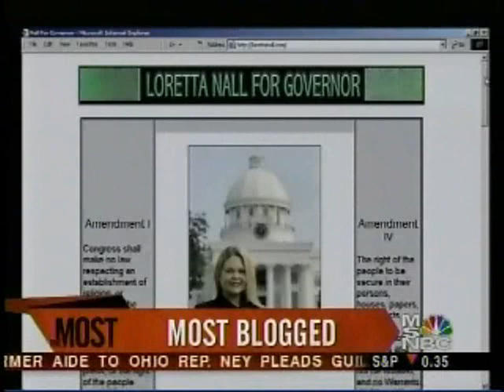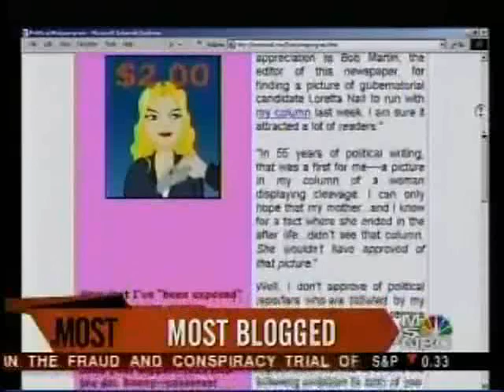The Libertarian Blogosphere is Cool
Libertarian candidate for Governor in Alabama Loretta Nall is the hottest thing on the blogosphere.  Check out the news coverage.